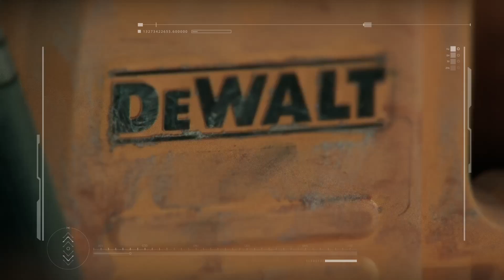ΠΡΙΟΝΙ ALLIGATOR DWE397-QS